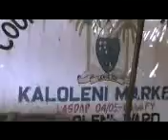MADE IN KALOLENI by TEDDY KALANDA HARRISON